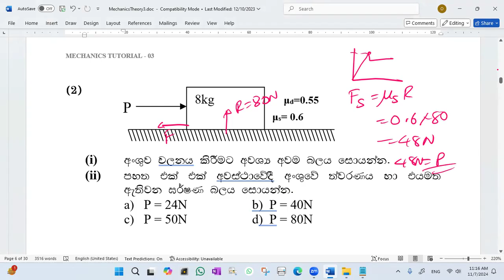02 Mechanics tute 4 By Chandana Kumara